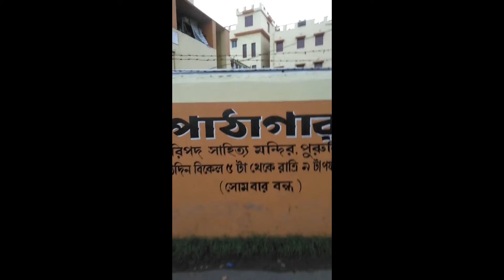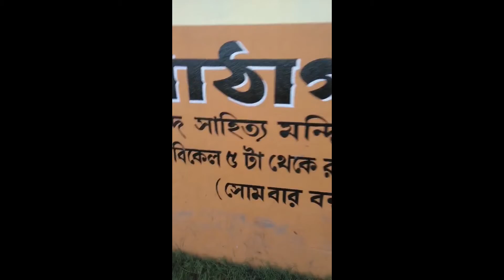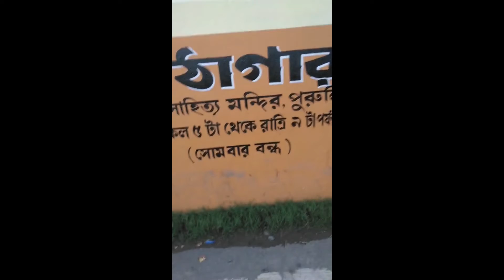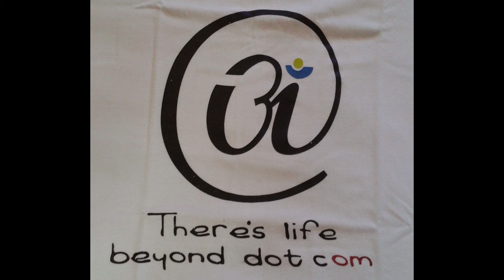haripada dan - one of the early days philanthropists of purulia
in Bharat - the act of philanthropy is done with the true sense of humanity - without any hidden agenda attached to it - as practised by many modern day billionaire American and European philanthropists - who usually practise philanthropy with a hidden business agenda